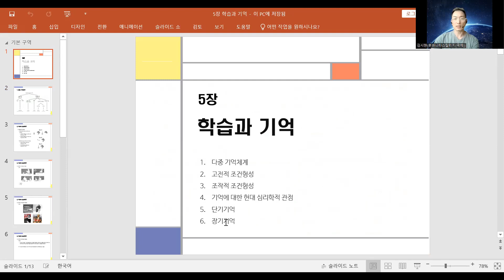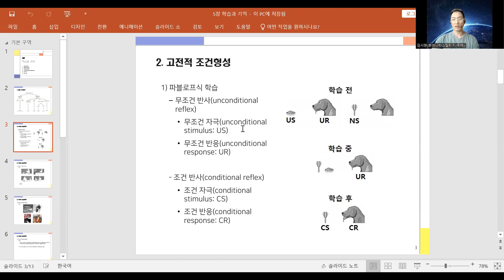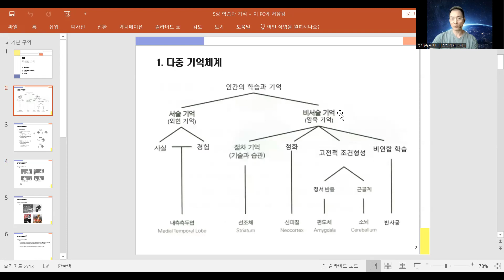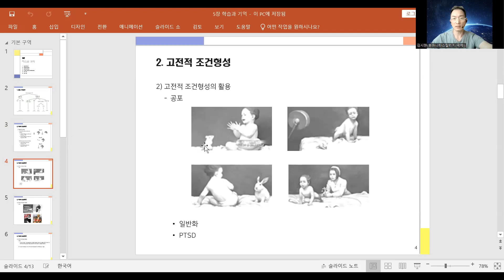심리학개론 8주차 1교시